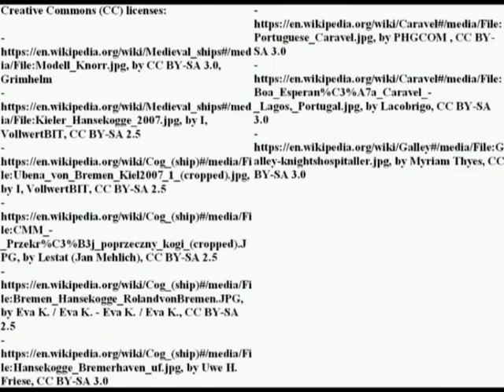Medieval ships, navigation and nautical science (XII-XV century)